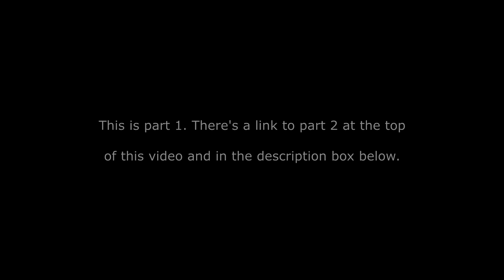how to play "Tears in Heaven" on guitar by Eric Clapton | acoustic guitar lesson tutorial | part 1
An acoustic guitar lesson on how to play “Tears in Heaven” by Eric Clapton from the 1991 “Rush.” soundtrack.